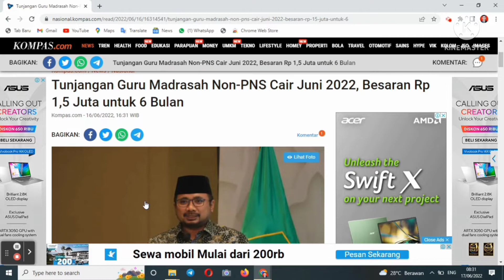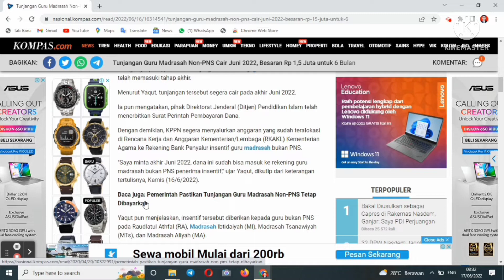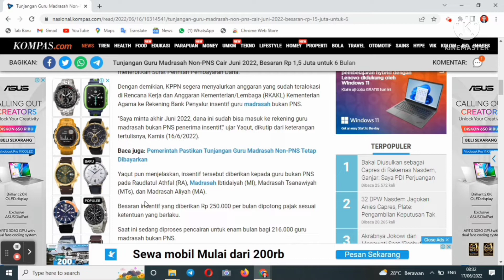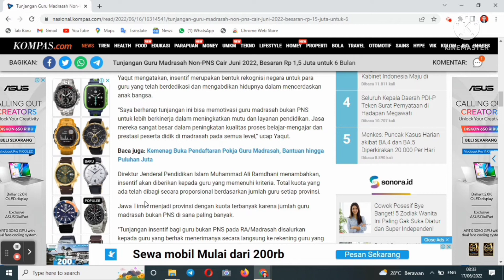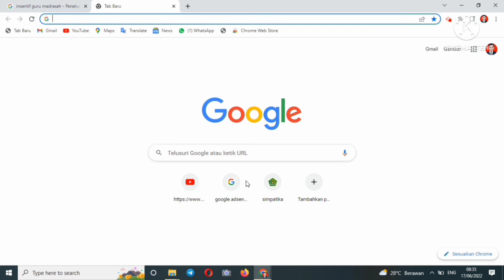Tunjangan Insentif Guru Non PNS Akan Cair Akhir Bulan ini.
Informasi terbaru bahwa tunjangan insentif Guru bukan PNS akan dicairkan akhir bulan ini. Keterangan ini langsung disampaikan oleh menteri Agama.